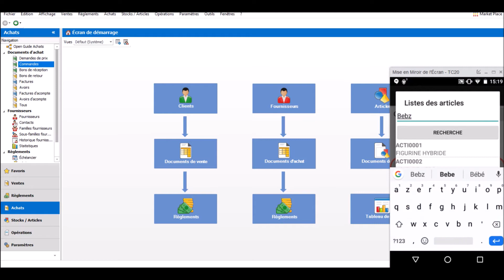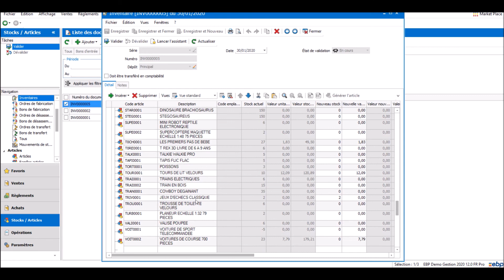NormaXL EBP - Inventaire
Saisie d'un inventaire sur EBP via un terminal NormaXL.